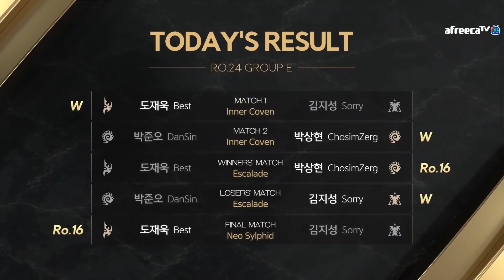우승이 아니면 무슨의미가 있나 싶어요┃스타크래프트┃24강 E조/20.03.01┃2020 ASL 시즌9 [하이라이트]